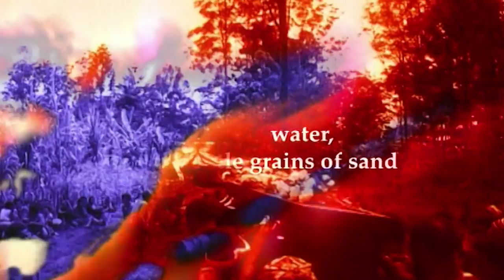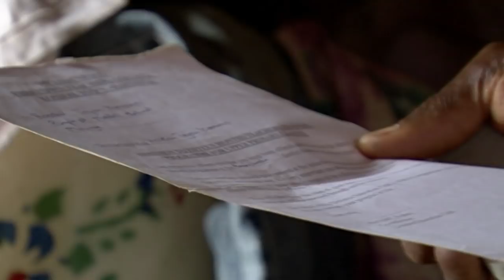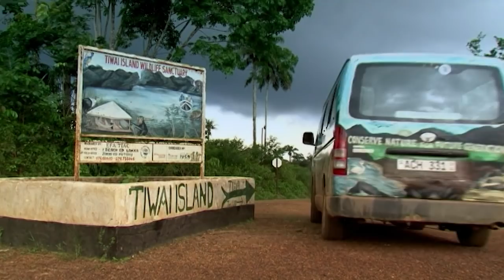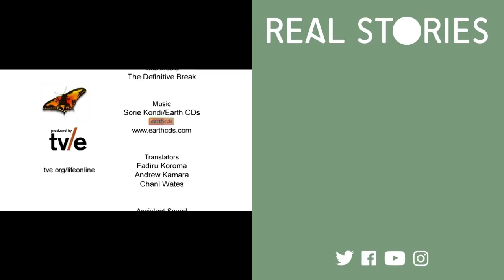Sierra Leone’s Stevie Wonder: Sorie Kondi, the Blind Busker (Global Documentary) | Real Stories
Musician Sorie Kondi, blind from birth, has been called Sierra Leone’s Stevie Wonder, but he’s still trying to make it as a world musician. Sorie worries about the future of his 14-year-old daughter Zeinab. He manages to make enough as a busker to pay for her education, but keeping Zeinab out of trouble is more difficult - she lives with her cousins who have all had to leave school early because of pregnancy. We asked Sorie to help us make a road movie looking at what’s happening with girls’ education round the country 10 years after civil war.